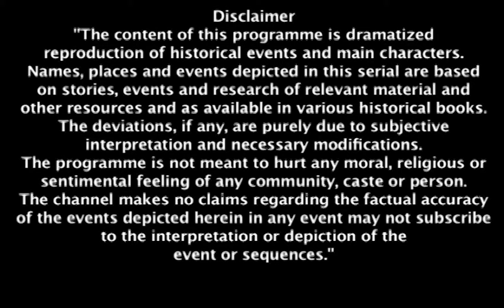क्या लड़ाई सरकार देगी लक्ष्मीबाई का साथ? | Jhansi Ki Rani | EP 375 | Hindi Serial | Zee TV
Tatya Tope is stopped from attacking Ladai Sarkar with his swords by Laxmibai, who persuades him that the people of Orchha would become orphans in the absence of their queen. She also reminds him of the British's intentions and how they could be driven from the country if she and Ladai Sarkar teamed together. In response, Ladai Sarkar says she would sooner die than go with her. After releasing her, Laxmibai bids her farewell. At that moment, Laxmibai receives word from the soldier who managed to flee Jhansi that the British had taken Jhansi and are detaining Moropant and Damodar. Ladai Sarkar's summons to combat is attributed by Tatya Tope to the conquest of Jhansi.